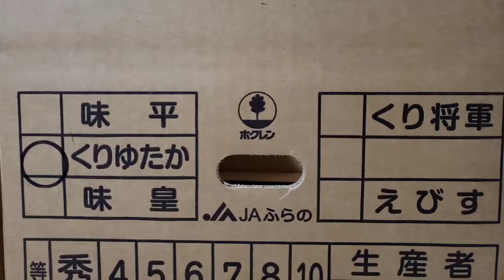転がるかぼちゃは凶器！～かぼちゃの箱詰めルーティン～【田舎生活のVlog】#50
大好評で、メルカリでの販売はあっという間に
完売しました！ありがとうございます。
また来年も販売すると思うので、その時は

メデルです。
かぼちゃの収穫は日焼けの心配があったので、
いつもより少し早い8月の下旬にやったよ。
最高気温35℃前後のとても暑い時期になっちゃって
みんな汗だくになって収穫しました。
その様子は残念ながら動画が撮れなかったんだ…。
今回の動画は、収穫して乾かしておいたかぼちゃを
磨き機でキレイに磨いて、箱詰めして出荷した
様子の動画だよ。
場所を作って準備して全部出荷して片付け終わるまで
5日間の仕事でした。

さーて、今回のメデルさんちは？

・かぼちゃの箱詰めルーティン
転がってくるかぼちゃは硬くて重いので
ぶつかるととても痛い！
よそ見しないで気をつけて作業しようね。

動画についてご意見・ご感想等ありましたら、ぜひコメントしてください。

イラスト  TakasusukiAmi
Twitterアカウント @Amimi611